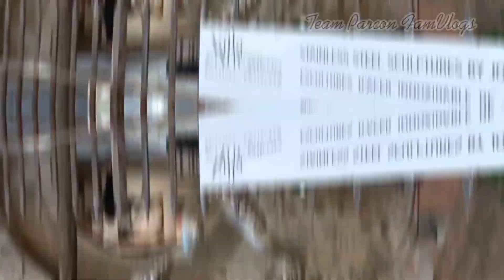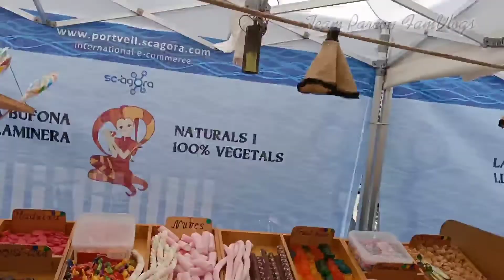FamDay Bonding + Sightseeing + Walking||Team Parcon FamVlogs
Since, this day is Holiday here in Barcelona ( Dia de la segunda Pascua  5/24/21)
We spent the day with family bonding sightseeing and walking. Hope you enjoy🤗

KeepSafe EveryOne🙏😷

Team Parcon FamVlogs 📸